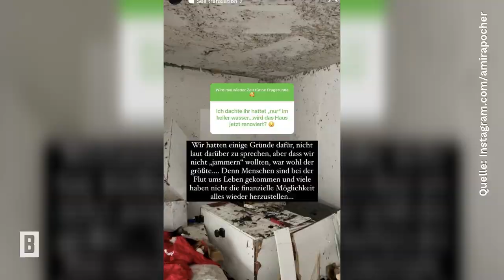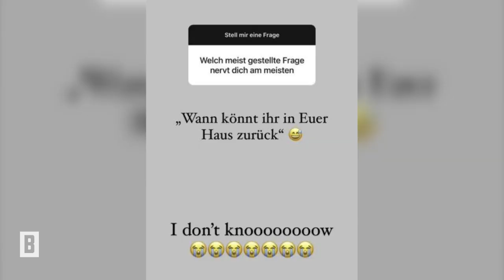Amira Pocher - Nach Hochwasser-Katastrophe: Sie zeigt ihre zerstörte Villa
Mitte Juli ist ganz Deutschland mit Bildern der verherenden Flutkatastrophe konfrontiert. Dass es da einen nicht selbst trifft, hofft wohl jeder. Doch vor so einem Unwetter ist niemand gefeit, nicht einmal Promis